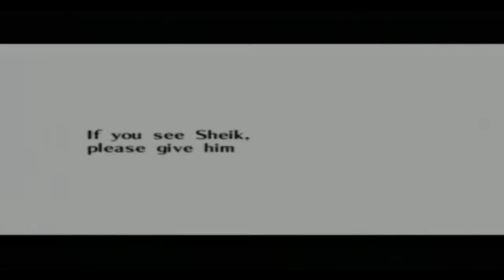[GC] Walkthrough - The Legend of Zelda Ocarina of Time Master Quest - Part 28